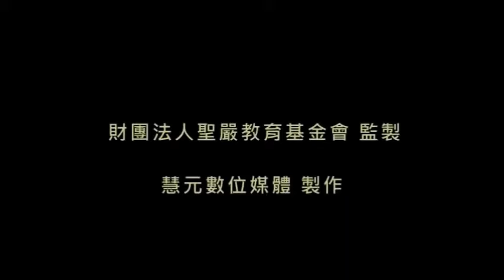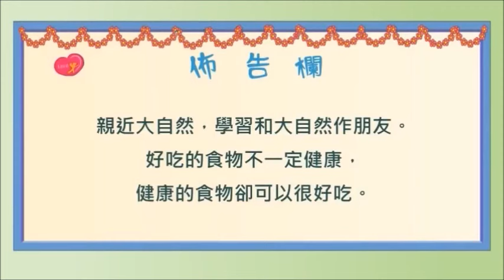心靈環保兒童動畫 二 選